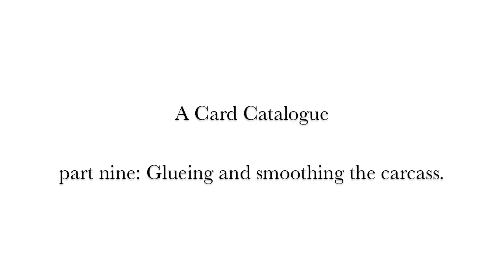A Card Catalogue part nine: Glueing and smoothing the carcase.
This is a companion video to A Card Catalogue from the book- The Unplugged Woodshop by Tom Fidgen. 2012. The Taunton Press.
In this video, I glue the carcase using liquid hide glue. I like using this type of glue because of its long 'open' time.
Once the carcase is together, the dovetails are planned flush and the exterior is planed smooth.